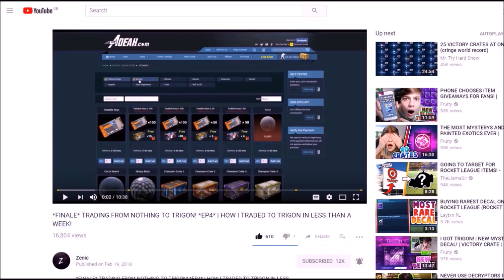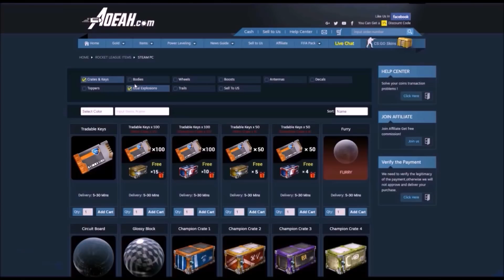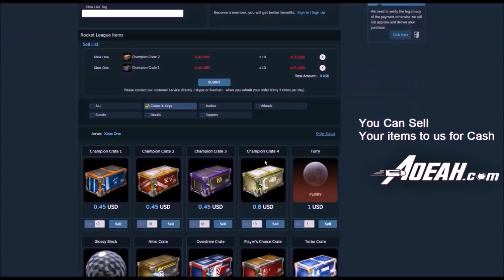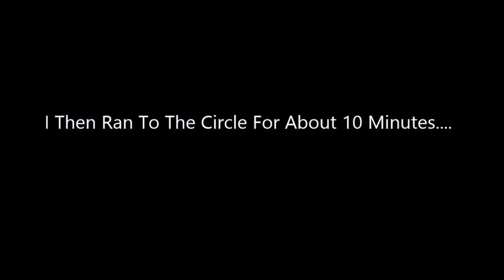Kid accidentally spends $100 on V-BUCKS! | Fortnite Battle Royale (SPENDING SPREE!)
SO TODAY I ACCIDENTALLY SPEND $100 ON V-BUCKS...
BUYING ALL THE NEW EXPENSIVE ITEMS IN THE SHOP!

For those still confused, my A button on my xbox controller frequently gets stuck and it happened at the worst time possible...